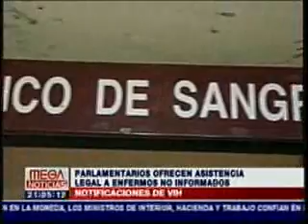Girardi ofrece orientación a notificados express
El Senador Guido Girardi, miembro de la Comisión de Salud del Senado, junto a los diputados de la comisión de salud de la cámara baja, Marco Antonio Núñez y Gabriel Silber anuncian querella en caso de notificación express en que se viole la confidencialidad, exigen que se identifique a potenciales contagiados por pacientes confirmados no notificados y piden acelerar confirmación de pacientes confirmados no notificados del sector privado.